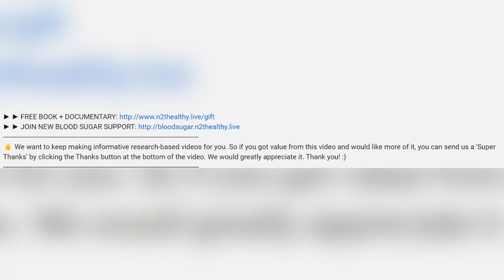Why You Should Never Throw Away Orange Peels?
When preparing fruit, we often discard the peels, considering them inedible and useless. This is particularly true for oranges, where the vibrant, zesty outer layer ends up in the trash. However, orange peels are far from useless, offering a range of culinary and non-culinary benefits. From flavoring dishes to providing natural cleaning solutions, orange peels can be repurposed in various ways.

Here are 8 reasons why you should reconsider before tossing them away.

Watch Video NOW!!!